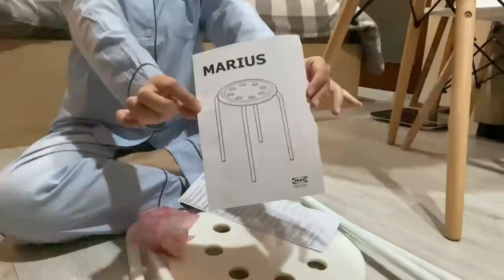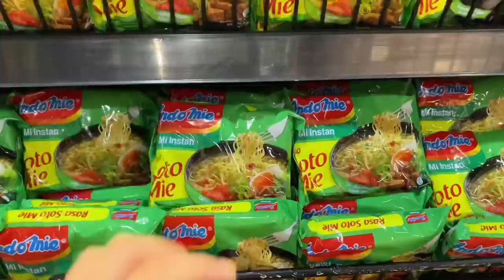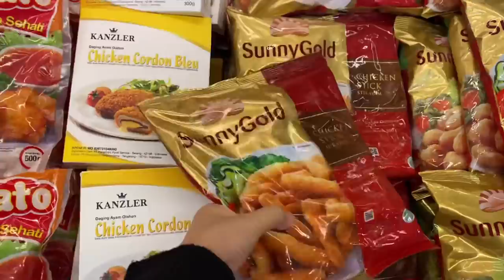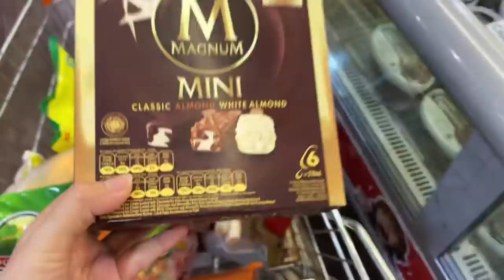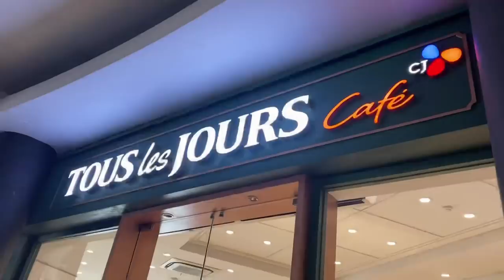A DAY IN MY LIFE : Grocery Shopping, Cooking Spicy Ramyun Anak Kost ver. Eps.19 | Cyn can Vlog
All the product in this video, of course i bought them at Shopee: